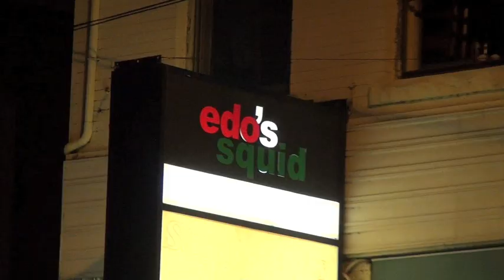Part 2/3 - 2012 Style Wars - 2012 Nov. 22 - Live at Edo's Squid - Richmond, Virginia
2012 Style Wars at Edo's Squid in Richmond, Virginia.